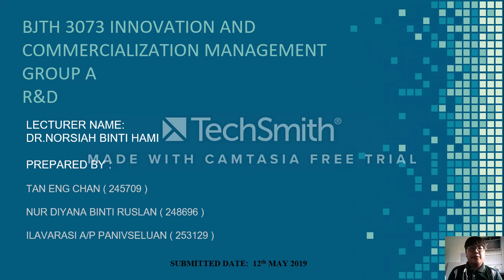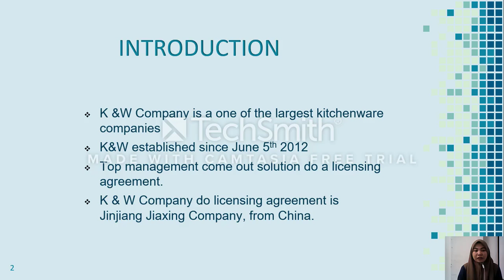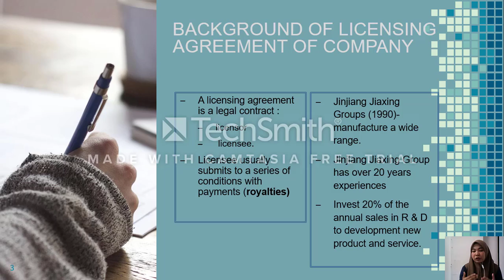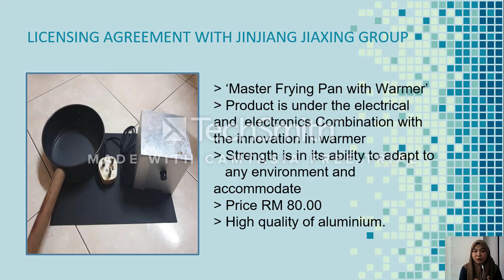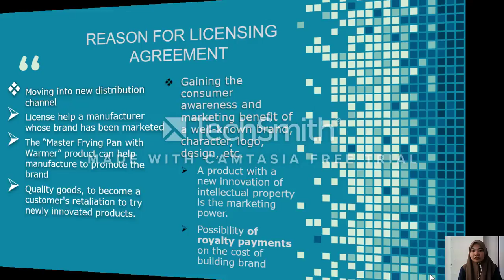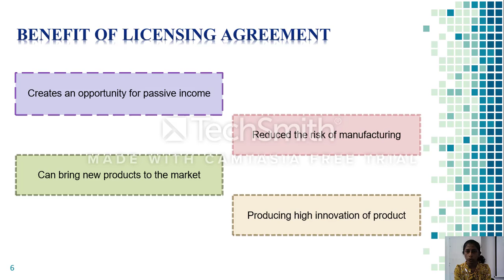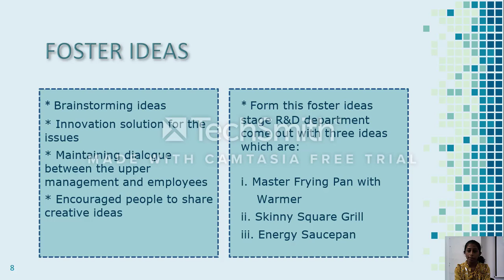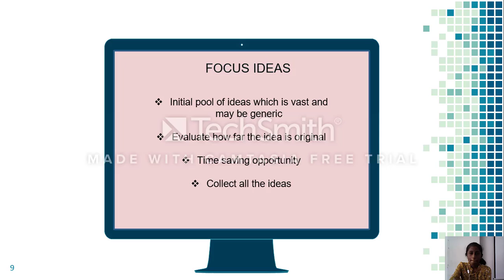Innovation presentation PART 1